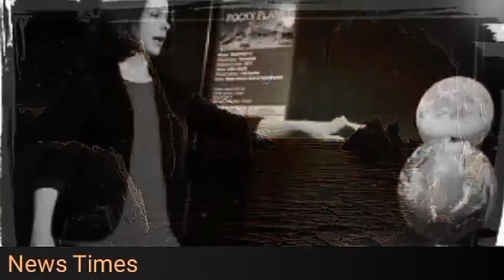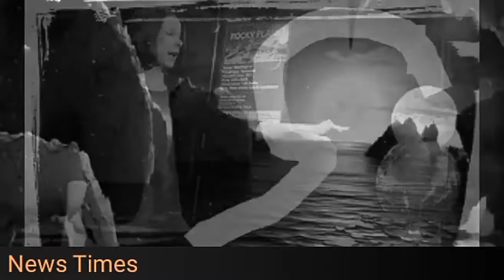পৃথিবীর মত আরো সাতটি গ্রহের সন্ধান পেয়েছে বিজ্ঞানীরা। 7 Planets with possible alien life found.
NASA discover a new thinks
 Astronomers find 7 earth size planets to live.
life may be possible to live.